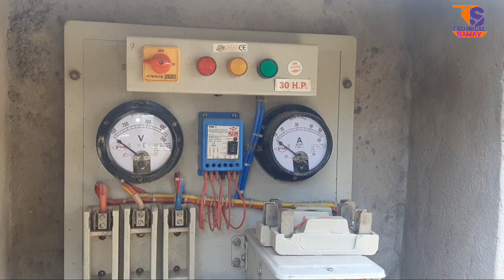समर्सिबल मोटर ज्यादा एम्पियर आना और फ्यूज उड़ा रही है क्या फाल्ट है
About this video
Best water motor home use in India 2021

Jyada ampier le rahi hai aur fuse Uda rahi hai motor Kaise Sahi Karen
how to repair submersible water motor
submersible motor Jyada a Kyon Leti Hai
samarsible motor fuse Kyon de rahi Hai Bar Bar

12Volt water motor 12 Dc water motor
Ac motor to convert DC motor

insta link. shorturl.at/koB59
facebook page. shorturl.at/lxLZ0
facebook.  islamic shorturl.at/hxHQT